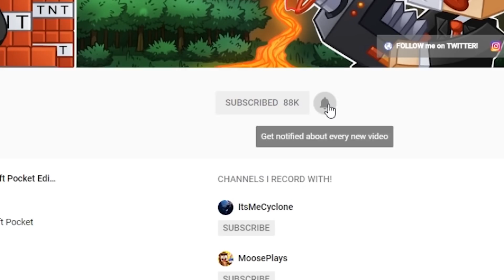WHAT HAVE I DONE?!!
WHAT HAVE I DONE?!! w/ UnspeakablePlays & CyclonePlays